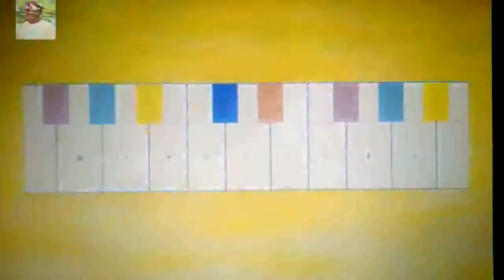Dipoexcel(Oladipo Bankole) Piano Hymn Fingering Tutorial-Majesty Sits Enthroned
Oladipo Bankole seeks to adopt and implement a Do It Yourself (DIY) method to learn,understand and teach how to sightread, sightplay or accompany traditional classical church hymns and contemporary gospel music, play instruments, write lyrics, compose tunes or publish devotional praise worship songs.